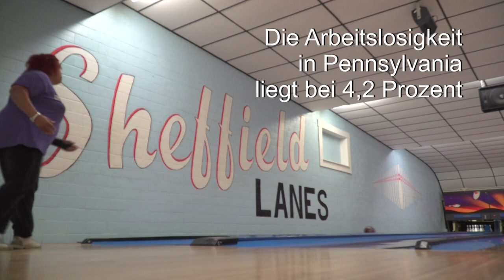Präsidentschaftswahl 2020: Kann Trump in Pennsylvania wieder gewinnen?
2016 hat Donald Trump im Bundesstaat Pennsylvania knapp gewonnen. Offenbar konnte er mit dem Versprechen punkten, sich um die „kleinen Leute“ zu kümmern. Auch im Wahljahr 2020 stehen viele Menschen weiter zu Trump.